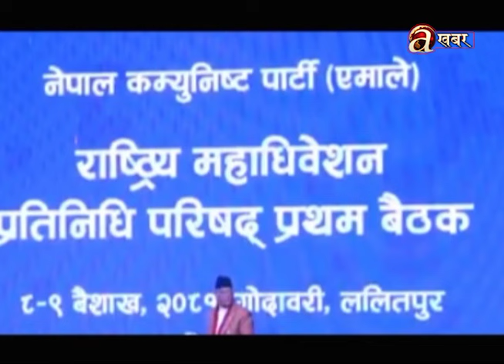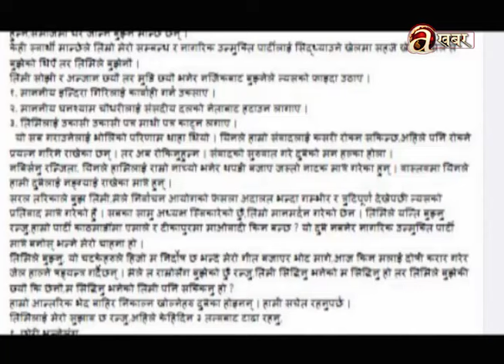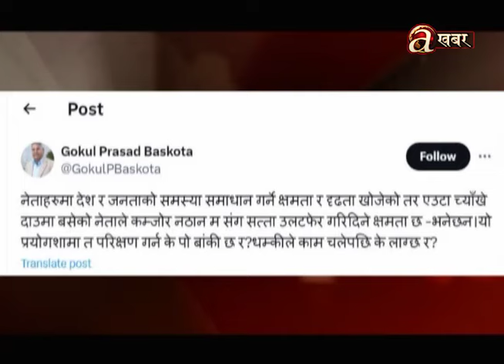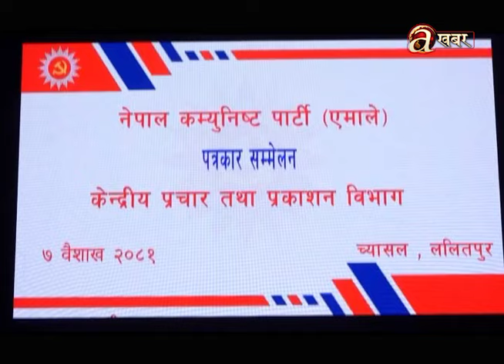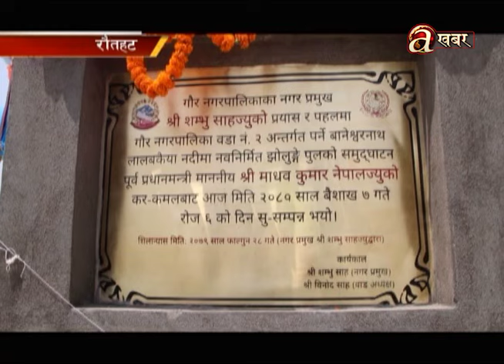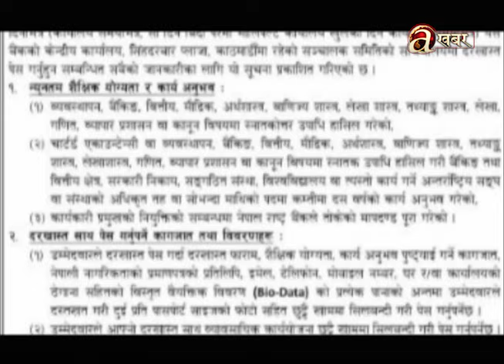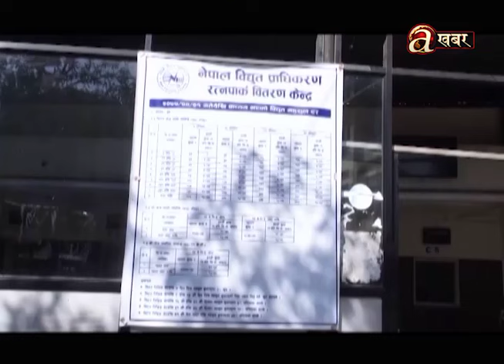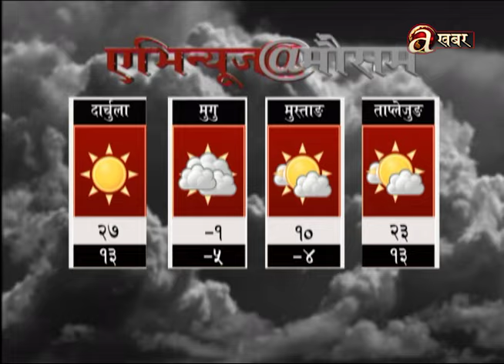Avenues @ 2 PM - 20.04.'24